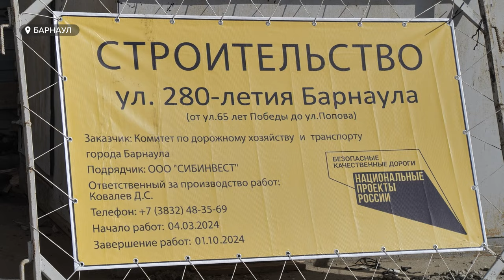В Барнауле продолжается строительство дороги на 65 лет Победы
В Барнауле рассказали, как продвигается строительство дороги на улице 65 лет Победы. К работам приступили ещё в прошлом году. А уже к октябрю в квартале появится каркас, состоящий из трёх новых дорог.